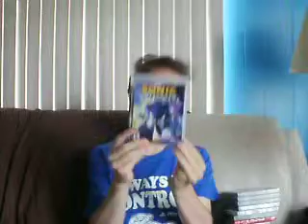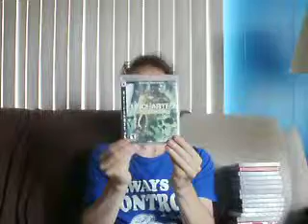My Playstation 3 VG Collection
Sorry this took so long. Hope you enjoy it.